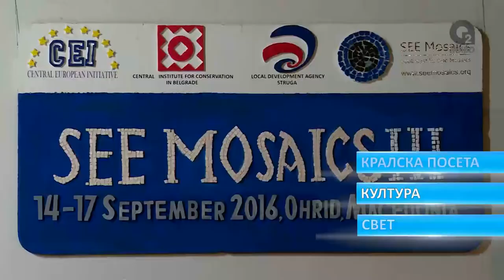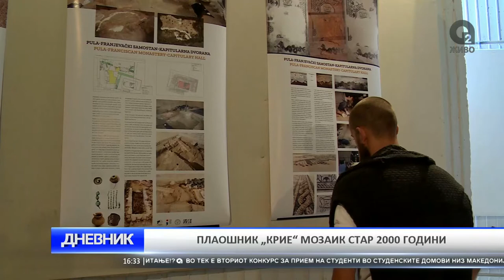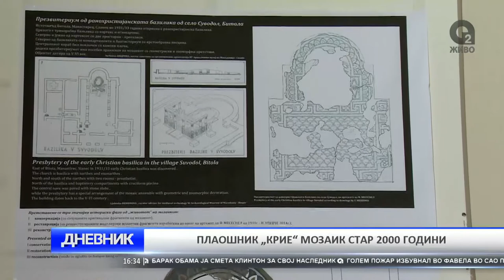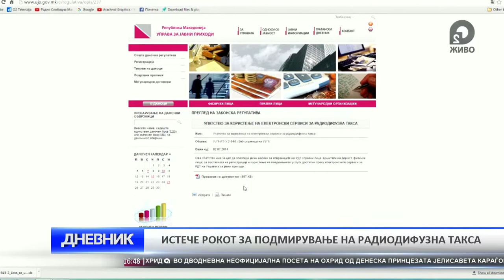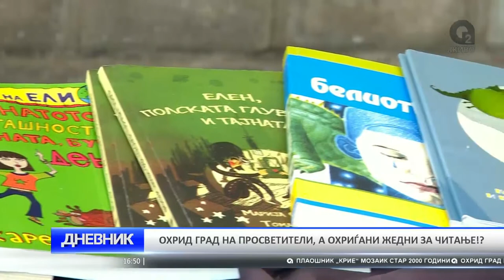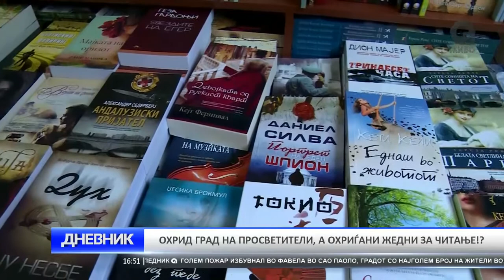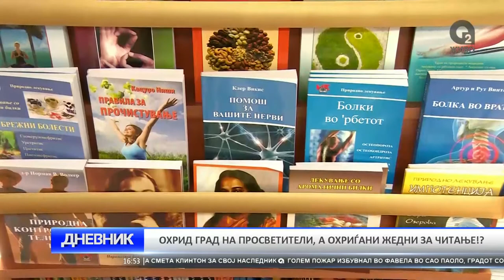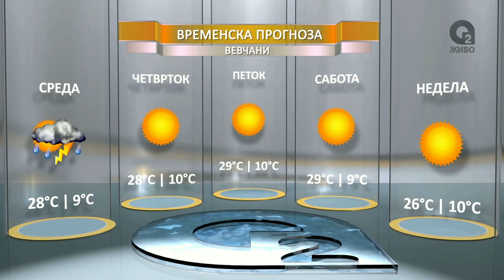O2 DNEVNIK 14 09 2016